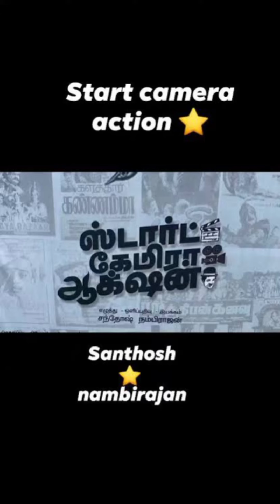ak 64 update | ayalaan audio launch date | jigarthanda double x ott release date | thangalaan update